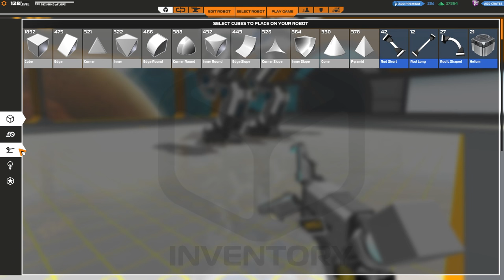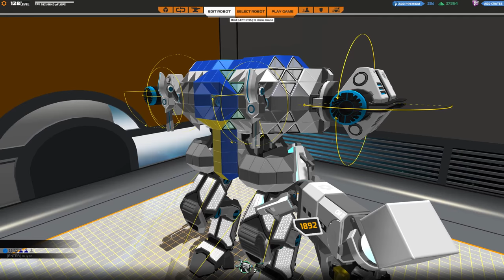[F2P] Robocraft - Ep. 262 [FR]